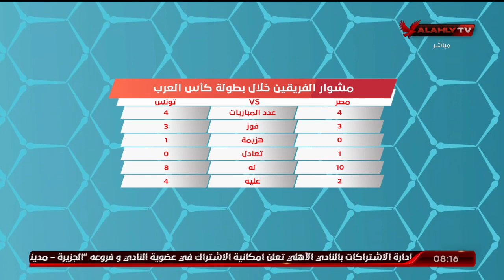أحمد مجدي يستعرض أرقام تحليلية لمنتخبي مصر وتونس خلال مشاورهم ببطولة كأس العرب | المحترف